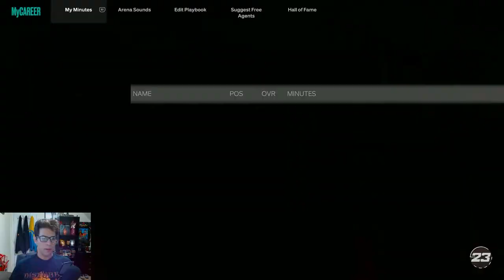Our Toughest Challenge Yet! NBA Playoffs RD 1 GM 1 | NBA 2K23 My Career EP. 21